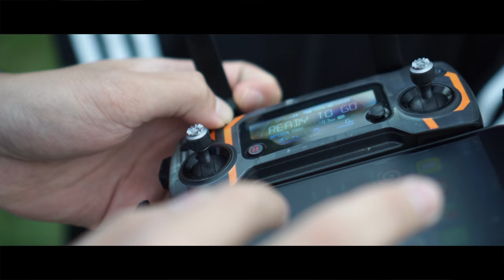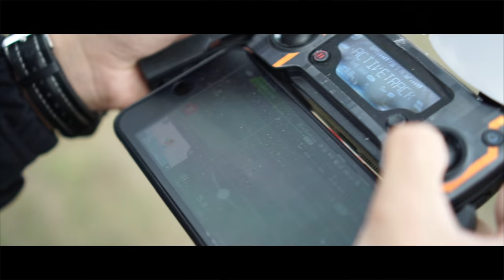CSWCSS Aerial STEM Outing 2018 @ Nam Sang Wai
Edited by: Alex Godskit
Shooting team: Alex Godskit, Ericsson Ng, Quentin Hui, Rico Tang, Skarloey Suen
!Inspire Production 2018!